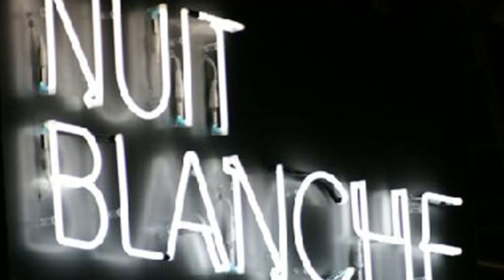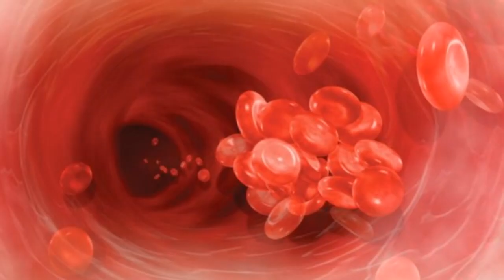Liquidation Totale Gilbert .Prevot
INTERPRETE DE TEXTES D’AUTEUR DE CHANSONS Françaises
Interprète © . Play Right gilbert Prevot

Auteur Composition © . Gilbert .Prevot .©.2019. Keyboard .Musique. Wersi . tyros 3 . genos .Hammond
Montage video ©
Musicien –PIANISTE -CLAVIERISTE
Auteur - Compositeur – Arrangeur – Réalisateur –
Direction d’orchestre
Producteur –EDITEUR
Studio GPA PREVOT
Membre titulaire de la SABAM - Onligne dépôt & PlayRight–
Tous les titres compositions musicales et textes d’auteur
sont déposés à la SABAM/ Onligne dépôt & PlayRight
Diffusion interdite même à titre gratuit sans accord écrit des parties constructives des thèmes . Gilbert .Prevot .©.2019. Keyboard .Musique. Wersi . tyros 3 . genos .Hammond